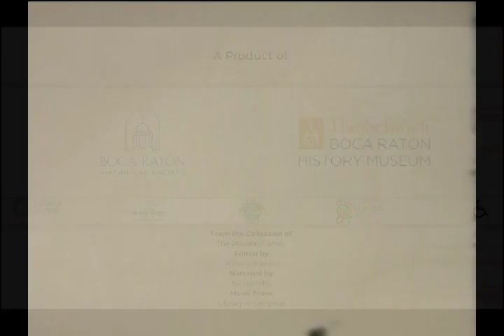Home Movie Collection: Sports Car Races at former BRAAF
This is the first video in the Home Movie Collection. This video features Sports Car Races at the former Boca Raton Army Air Field and a little bit of the Douglas Family. Thank you go all who generously donated to this project including the Boca Raton Pioneer Club, participants of the Spirit of Giving Race, and individual viewers like you.